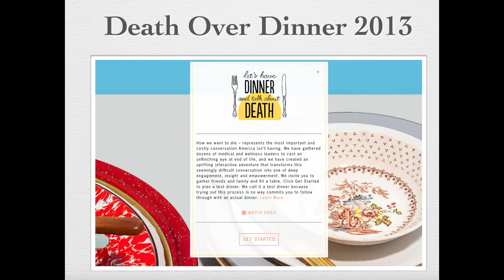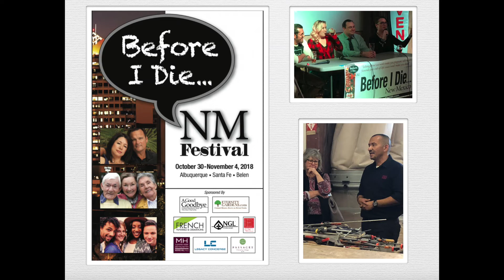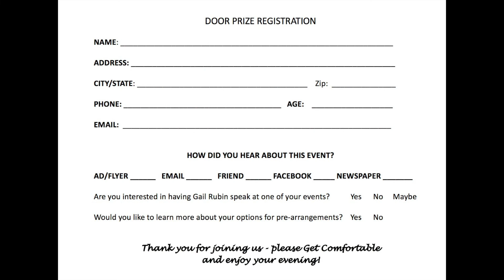Gail Rubin DEAD Talk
Gail Rubin presents "Your Customers Are Discussing Death, Where Are You?" at the International Cemetery, Cremation and Funeral Association (ICCFA) Wide World of Sales conference, January 25, 2019.

Over the past decade, death discussion movements have sprung up worldwide, with tens of thousands of participants flocking to these events. They include Dying Matters Week; Death Cafes; Before I Die Festivals; Death Over Dinner; Death Salons and Reimagine End of Life Festivals. Is your funeral home or cemetery aware of these opportunities to engage with customers? Learn three tips to plan events at your facilities that will help get end-of-life planning conversations started.

Gail Rubin, Certified Thanatologist and The Doyenne of Death®, is author of three award-winning books on planning ahead for end-of-life issues. A Certified Funeral Celebrant, she is a pioneering death educator who brought the Death Cafe movement to the United States and coordinated the first Before I Die Festival west of the Mississippi. A TEDxABQ speaker in 2015, Gail has spoken at two ICCFA conventions, NFDM, Selected Independent Funeral Homes, and state FDA meetings for Texas, New Hampshire, Alabama, the Ohio Cemetery Association, the Association for Death Education and Counseling, and the California Hospice and Palliative Care Association.